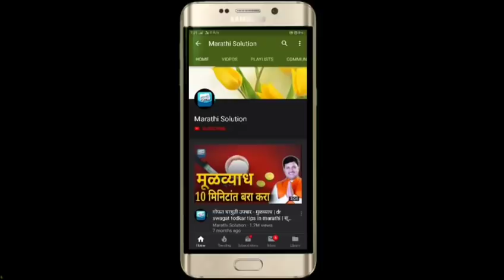कॅन्सर ची कारणे व उपचार डॉ स्वागत तोडकर | dr swagat todkar health tips, gharguti upay